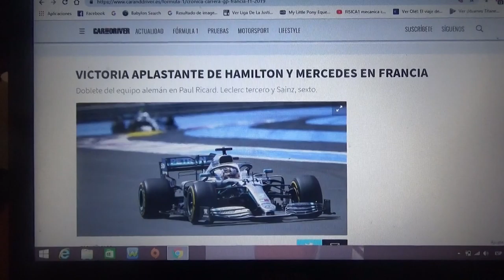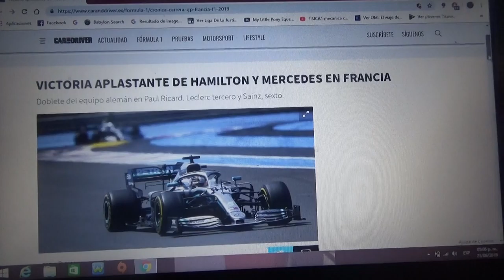Resumen GP de Francia 2019 de F1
Un breve resumen de lo que el GP de Francia en la pista de Paul Ricard(Le Castellet) de la Temporada 2019 de la Fórmula 1 en la que Lewis Hamilton de Mercedes fue el ganador seguido de su compañero Valtteri Bottas en 2° posición(haciendo doblete para la escuderia alemana) y 3° el monegásco Charles Leclerc de Ferrari